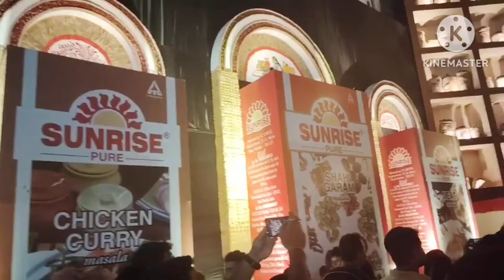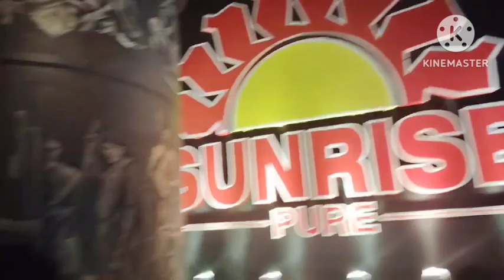TOP SOUTH KOLKATA DURGA PUJA 2024 BADAMTALA ASAR SANGHA, 66PALLY DURGA PUJA. KOLKATA BEST DURGA PUJA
Kolkata
Badamtala ASAR sangha durga puja 2024
66pally durga puja 2024
Nepal BHAttarjee street kalighat
Durga puja
Rashbehari avenue